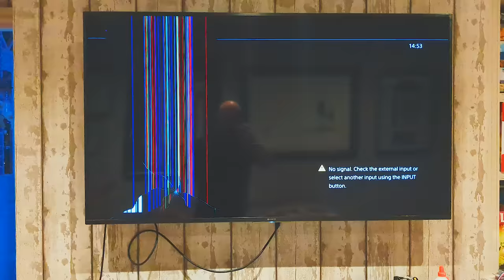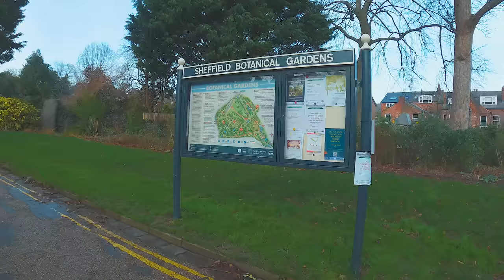An Expensive Start to the New Year in Sheffield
We had a bit of a disaster on Boxing Day when Helen got carried away playing badminton on the computer.

EQUIPMENT WE USE:

GoPro Hero 9
Google Pixel 6a
DJI Mini Drone

MY DREAM VLOGGING GEAR:

Panasonic Lumix GH6
DJI Mics
DJI Mavic 3 Pro

Get 30 days free (cancel at anytime)